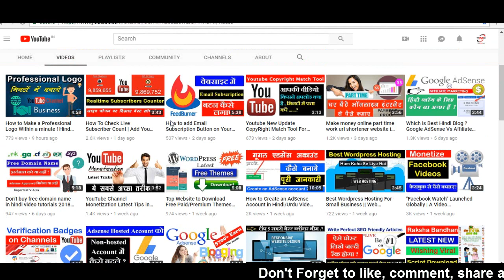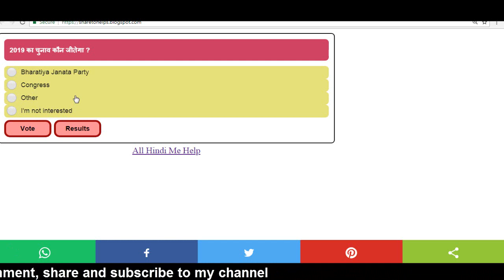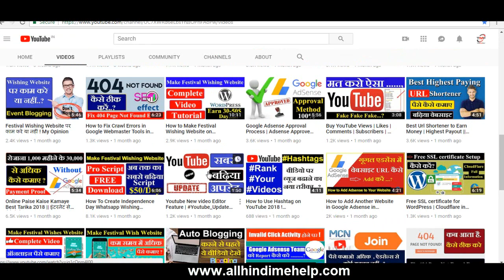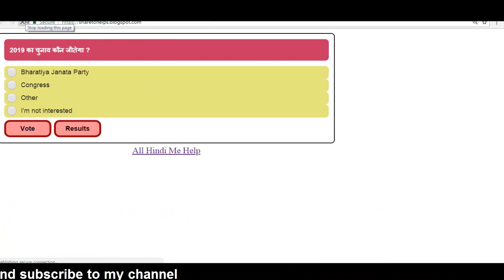How to Create Viral Script Website | Online Voting Poll Survey in Hindi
How to Create Viral Script Website | Online Voting Poll Survey in Hindi Video Tutorials 2018-19

Isi jagah me apko code de diya jayega 100 like hone par

Dosto is video ko dekh kar agar aap Online Voting Poll Survey Wali Website Create Karke Whatsapp Par Share Karenge To Accha Paise Kama Sakte Hai, Viral Script Code All hindi me help Wali Website Se Download Karna Hai, How to create a voting poll on your website in hindi

Important Post
Top 5 Smartphone Hidden Features